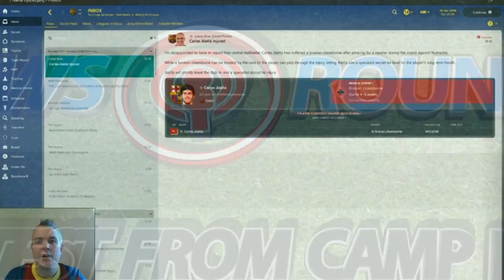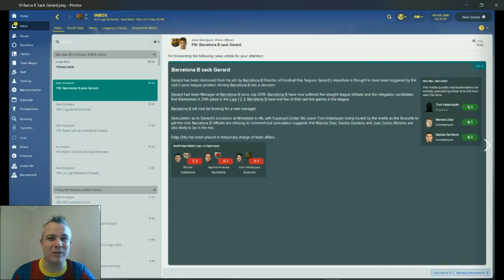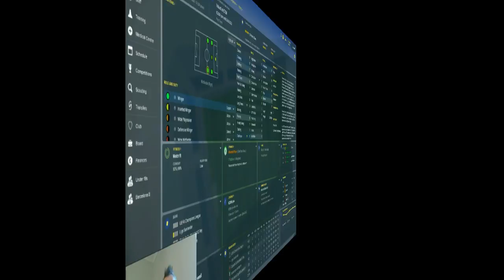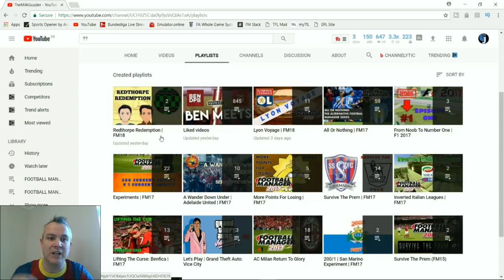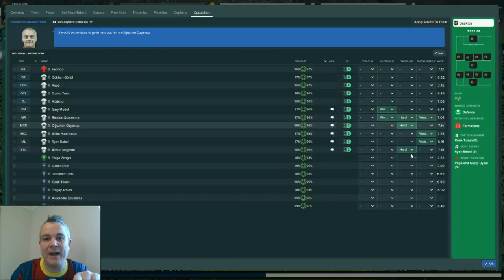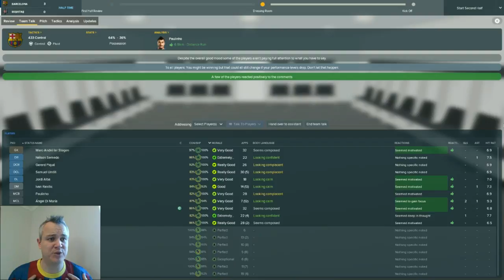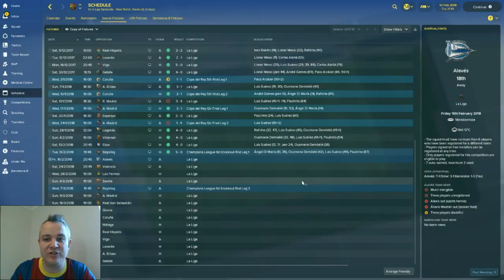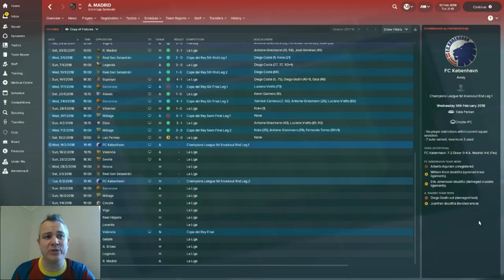FOOTBALL MANAGER 2018 LET'S PLAY | FC BARCELONA | DOF CHALLENGE | EPISODE SEVEN | BESIKTAS UCL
Welcome back to the channel, and my Football Manager 2018 series with the mighty FC Barcelona!

In this episode, we face Besiktas in the first leg of our UEFA Champions League 1st Knockout Round tie at Camp Nou. Can we get the job done ahead of the second leg in Turkey?